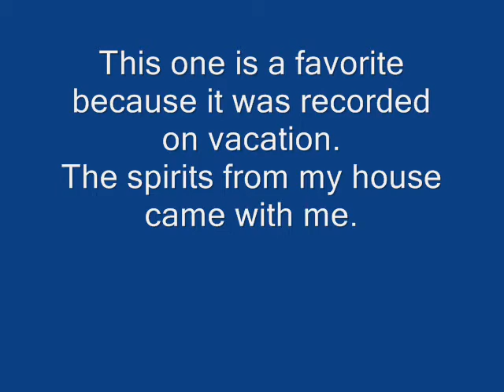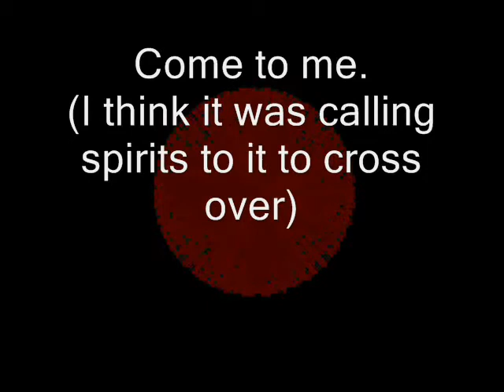EVP Compilation 3 - My personal favorites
The story about each one accompanies the clip. All are recorded at my house unless stated otherwise.